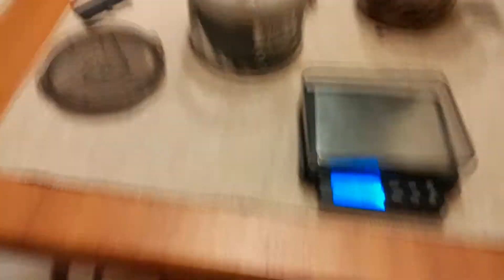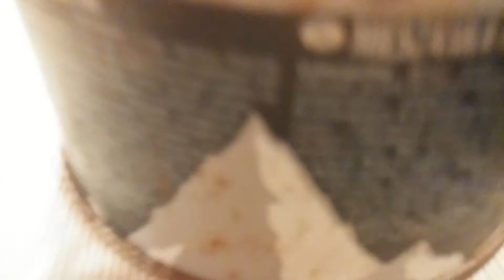JetBoil Sol Ti - расход газа